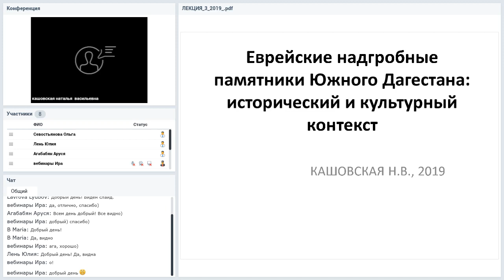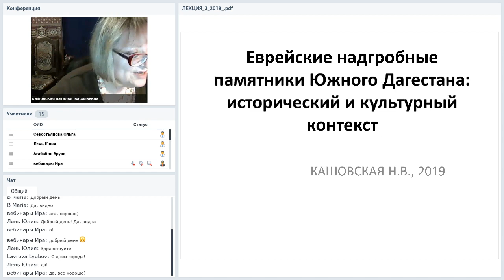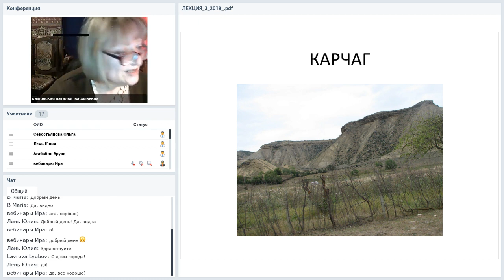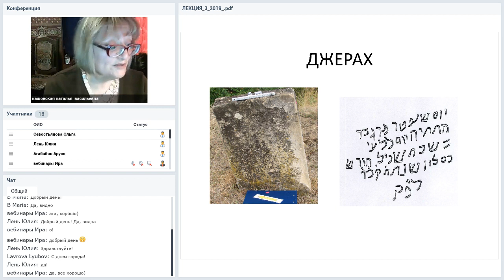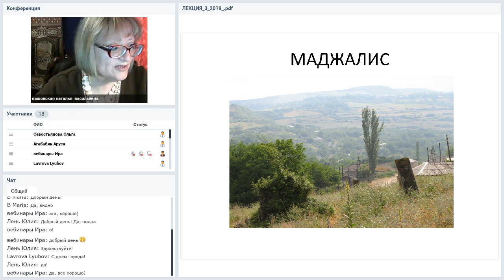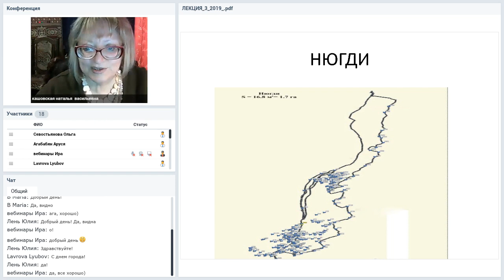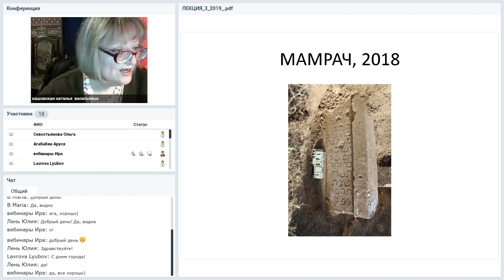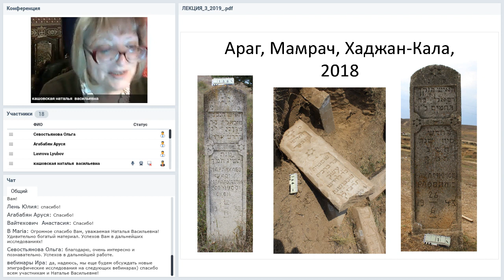Н. Кашовская "Иудеи в историческом пространстве Дагестана"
Лекция "Иудеи в историческом пространстве Дагестана (опыт изучения еврейских кладбищ Дагестана)" была прочитана в рамках проекта по исследованию истории и культуры горских евреев.

Кашовская Наталья Васильевна в течение 20 лет ведет изучение старых еврейских кладбищ Крыма, Кавказа с целью каталогизации эпиграфического собрания. Полностью изучила кладбище на пл. Мангуп (Республика Крым), с окончательным установлением времени существования иудейской общины: с первой половины 15-го по конец 18 вв. На протяжении многих лет в составе международной группы эпиграфистов-историков работала над паспортизацией 5 тыс надгробий кладбища Чуфут-Кале (Республика Крым). Параллельно изучала надгробия Тамани и кладбища Южного Дагестана. Каталог этих надгробных текстов Дагестана готовится к публикации. У автора около 50 научных статей по эпиграфическому наследию еврейской истории. Возглавляет отдел "Религии Востока" в Государственном музее истории религии Санкт-Петербурга.

Проект осуществлен при поддержке Genesis Philanthropy Group, Dutch Jewish Humanitarian Fund, а также с использованием гранта Президента Российской Федерации на развитие гражданского общества, предоставленного Фондом президентских грантов